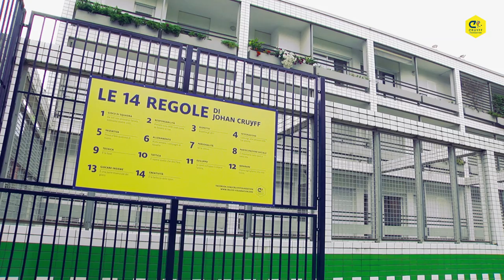STEFANO BORGONOVO CRUYFF COURT COMO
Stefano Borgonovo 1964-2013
In memory of a great player.
In Como ( Italy ) Chantal Borgonovo and Johan Cruyff and Franco Baresi and many more joined together to open this beautiful court.
Fernando Ricksen was also one of the guests. Marco van Ginkel
( AC Milan ) and Touzani played 2vs2 against kids .
FIFA, UEFA, the Stefano Borgonovo Foundation and the Cruyff Foundation worked together to realise this Stefano Borgonovo Court.
Host: Soufiane Touzani
Cruyff Foundation 2014